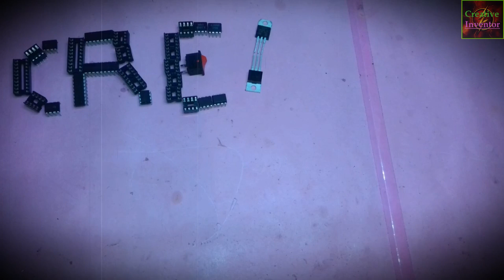How to Make 3.7v Battery Charging Circuit with Protection | Lipo Battery Charger | 3.7v Batt Charger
Lipo Battery Charger
3.7v Battery Charger,
3.7v Battery Over Charge Protection Circuit